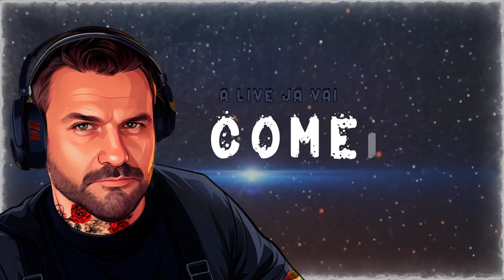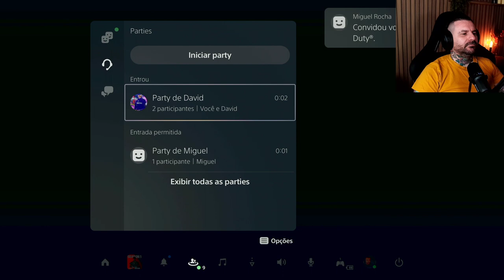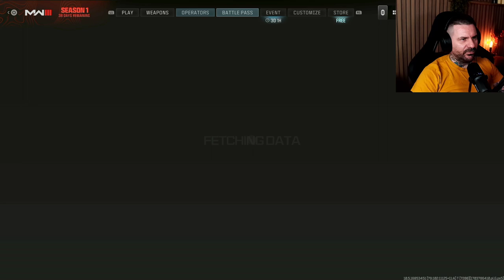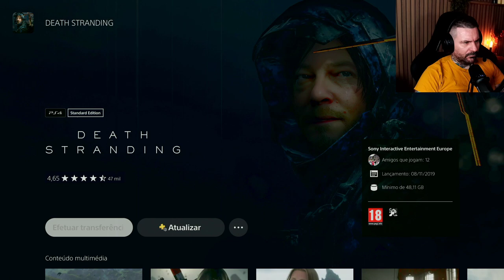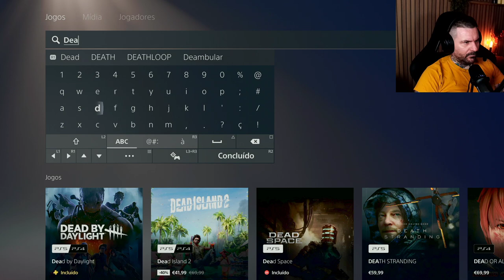call of duty modern warfare III